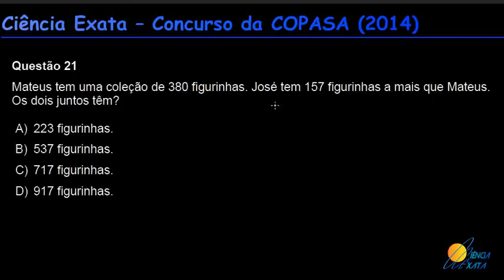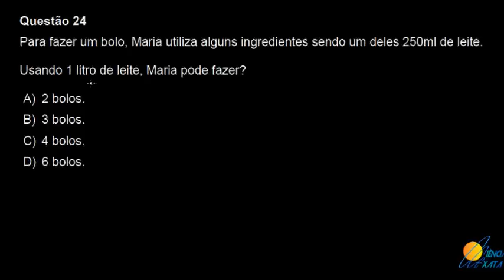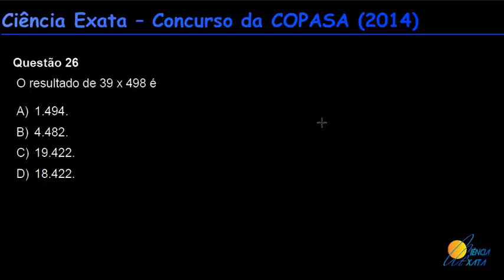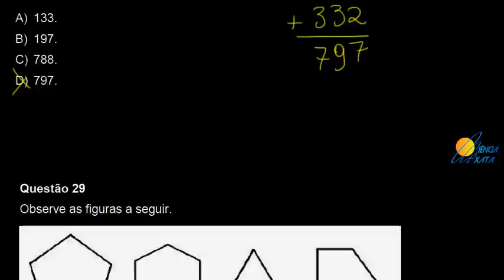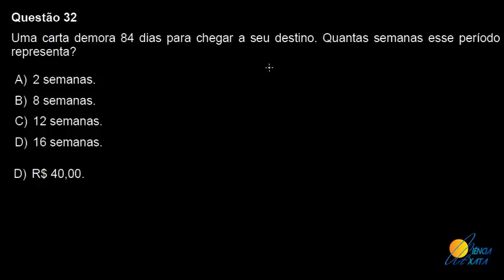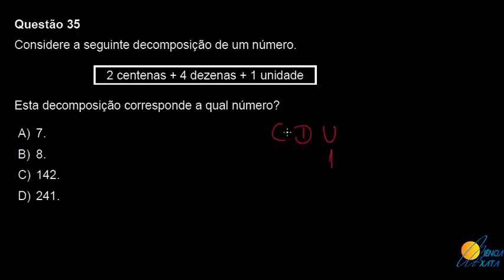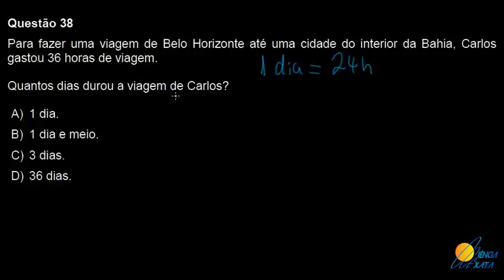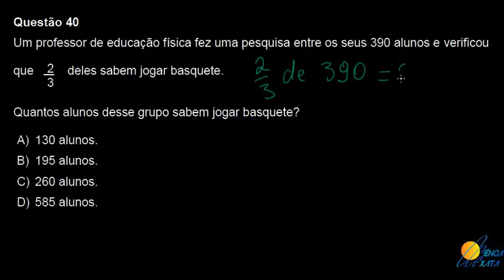Correção Prova Copasa 2014 - Matemática (Nível Fundamental)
O canal "Ciência Exata" realiza a correção da prova de 2014, da Copasa, elaborada pela FUNDEP (UFMG). Neste Vídeo, o professor Júnior comenta as questões de Matemática (Nível Fundamental). Confira!

*** VEJA MAIS VÍDEOS DO NOSSO CANAL! ***